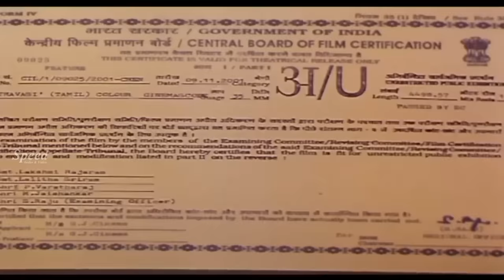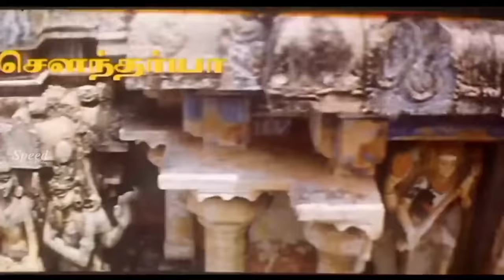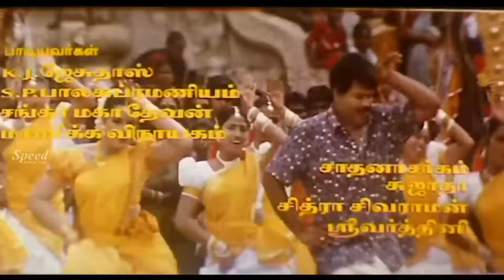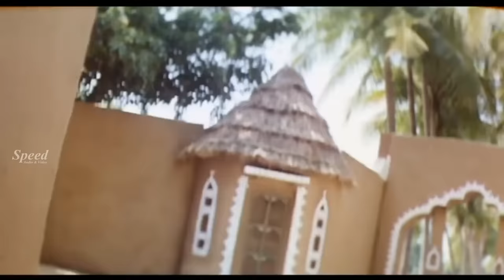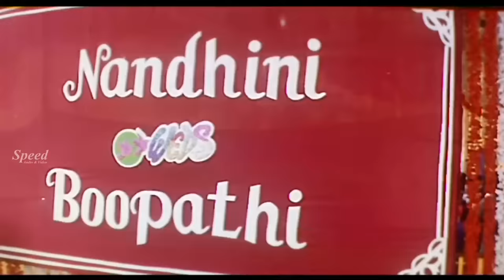Thavasi | Tamil Full Movie | தவசி | Vijayakanth | Soundarya | Vadivelu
Director: Udayshankar
Stars: Vijayakanth, Soundarya, Vadivelu, Nassar